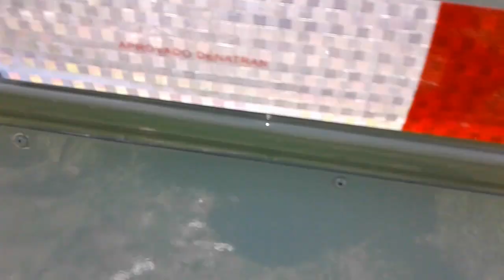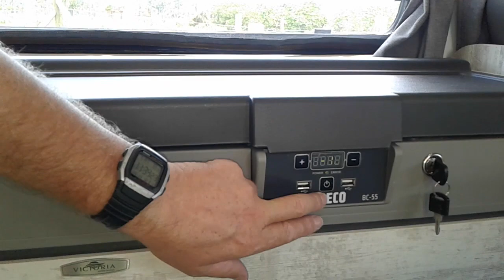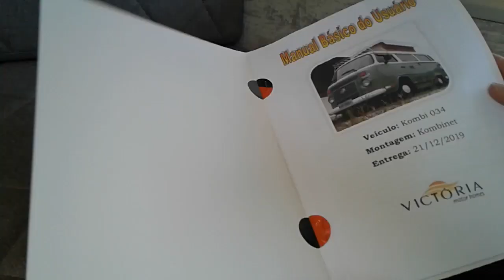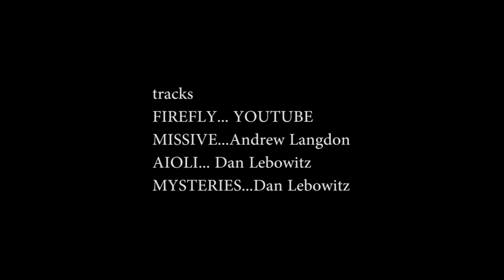Ultimo motorhome entregue em 2019 Kombihome Kombinet a ultima do ano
Essa entrega foi surpresa para o cliente Rene e Marie, Franceses que agora estão vivendo no Brasil e encontraram na Kombi modelo Kombinet o motorhome perfeito para suas viagens pela América do Sul. Veja que bacana essa surpresa que a Victória preparou para os clientes ao qual agradecemos muito pelo carinho, amizade e confiança. Feliz 2020.

Atendemos com agendamento de :Segunda à Sexta-feira das 08h às 12h e das 13 às 17h
Endereço - Rua: Etel 214, Itinga, Araquari/SC,CEP 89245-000